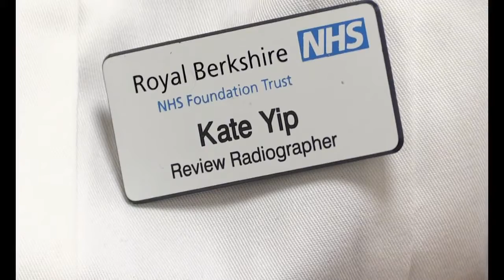Weight Loss The Chemo Way | Paul Brodie Cancer Vlog Part 5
Part 5 of my cancer vlog from 2017

We catch up with Paul as he reaches week five of his chemotherapy & radiotherapy treatment, and we visit the hospital for a chat with radiotherapy specialist Kate Yipp who gives Paul some good advice.